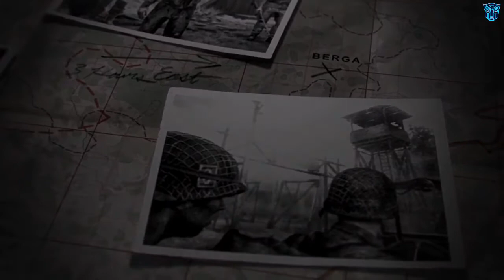Call of Duty WWII Ending/Final Walkthrough Gameplay Part 11 - The Rhine (COC: WWII)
Call of Duty: World War 2 (COC: WWII) Walkthrough Gameplay Part 11 includes a Review and Campaign Mission 11: The Rhine of the COD World War 2 Single Player Campaign for COD WWII on PS4 Pro, Xbox One X, and PC. This Call of Duty WW2 Gameplay Walkthrough will include a Review, Story Missions, Mementos, Heroic Actions, Zombies, Zombies Gameplay,  Weapons, DLC, all Single Player Campaign Missions and the Ending. Thanks, Activision for Call of Duty WW2!

Call of Duty: WWII is a first-person shooter video game developed by Sledgehammer Games and published by Activision for Microsoft Windows, PlayStation 4, and Xbox One. It is the fourteenth primary installment in the Call of Duty series and the first one to be set primarily during World War II since Call of Duty: World at War in 2008. The game is set in the European theatre of the war. The campaign is centered around a squad in the 1st Infantry Division, and follows their battles in the Western Front, while the multiplayer expands on different fronts not seen in the campaign.